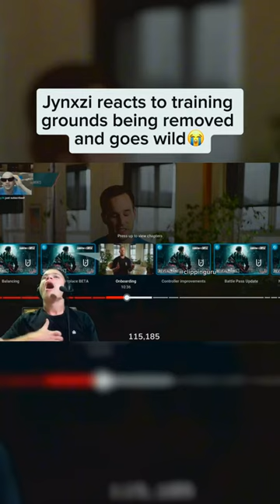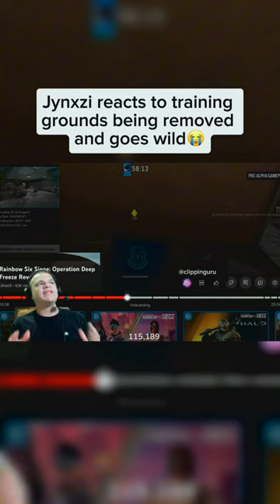jynxzi jynxziclips rainbowsixsiege r6 r6siege twitch